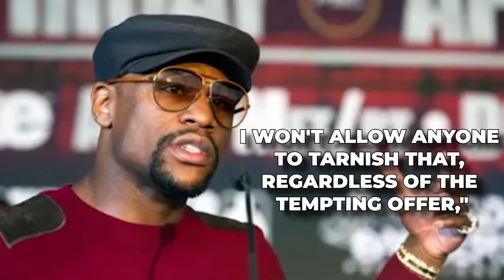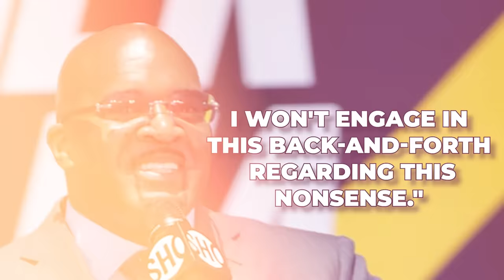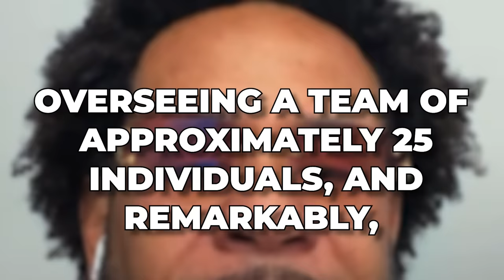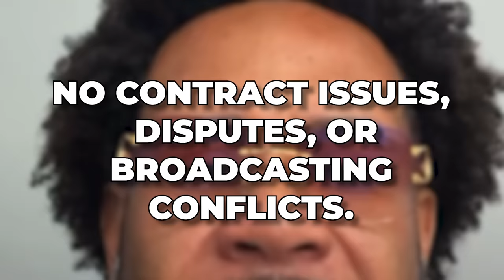Floyd Mayweather Finally LEAKS Devin Haney's DAD Shady Call With Him!